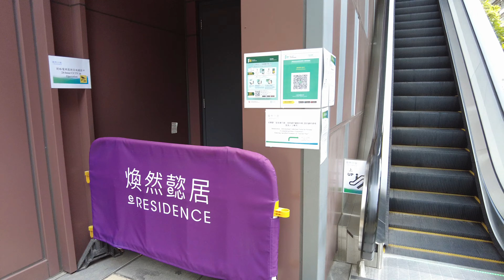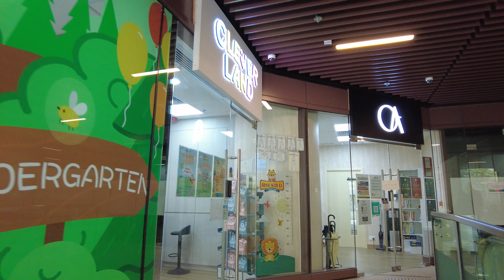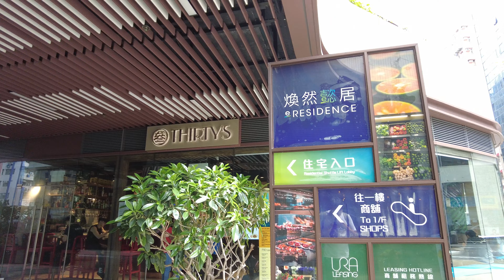【HK 4K】紅磡 煥然懿居 商舖 | Hung Hom - eResidence Shops | DJI Pocket 2 | 2022.06.13